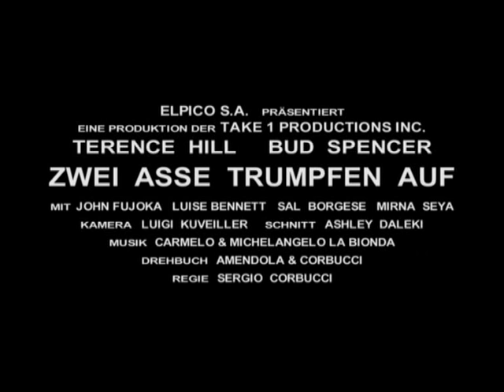Zwei Asse trumpfen auf (Trailer)